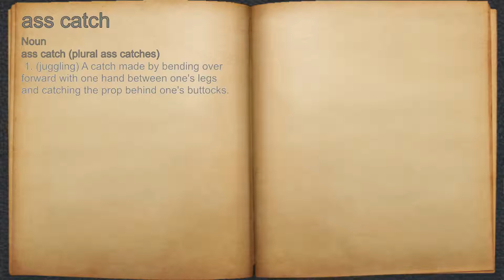What does ass catch mean?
A spoken definition of ass catch.

Intro Sound:
Typewriter - Tamskp